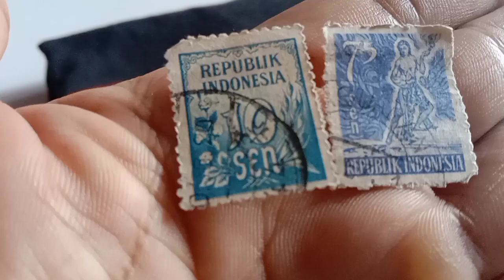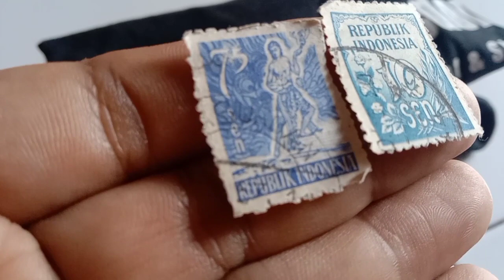Perangko tahun 1951 (Indonesian Old Stamps)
Old and vintage Indonesian Stamps issued in 1951 in 10 cents and 75 cents.

Building Blocks - Nate Blaze